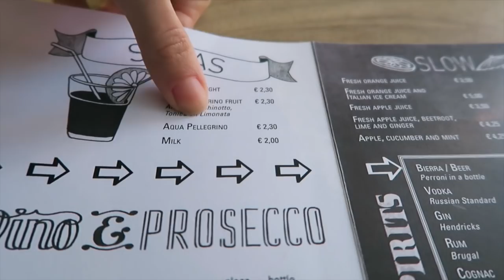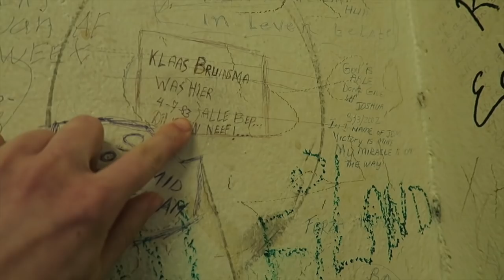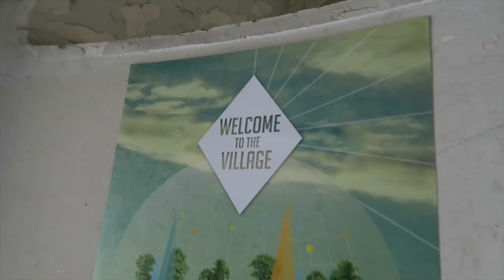DISCOVERING EUROPEAN CAPITAL OF CULTURE 2018 - TRAVEL VLOG 282 LEEUWARDEN | ENTERPRISEME TV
Leeuwarden, or better known as Ljouwert to local Frisians, is going to be European Capital of Culture in 2018! Therefore I was invited to explore what Leeuwarden has to offer. Leeuwarden is so incredibly cute and actually has such a rich history. Also there are a lot of cool things to do in Leeuwarden. Like a concert at de Neushoorn, a drink at de Bak (former most strict prison of the Netherlands) or a theater show at one of the most visited theaters in the Netherlands. You can find more information on this